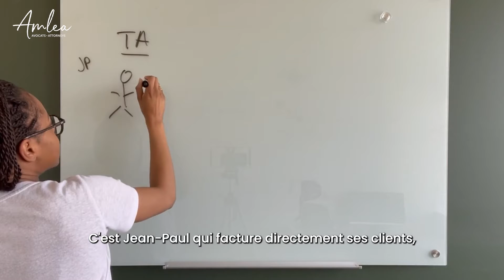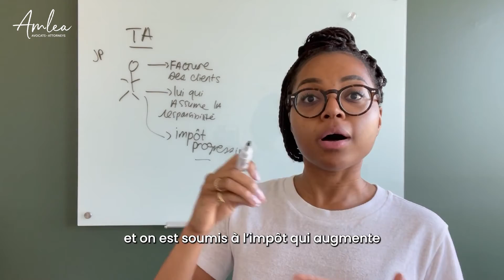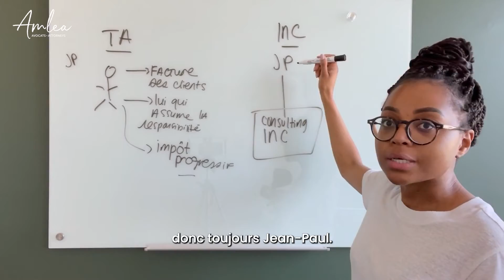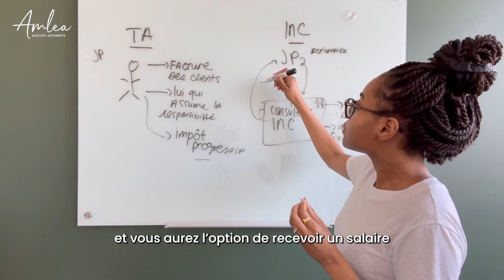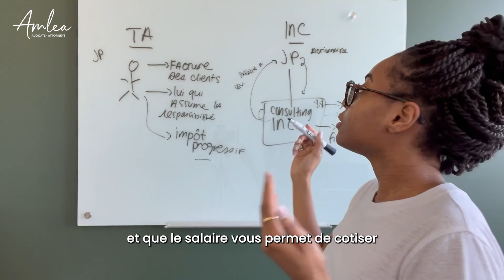Travailleur autonome ou incorporé ? - Réussir sa transition d'Employé TI à Consultant TI #3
Dans cette troisième vidéo de la série de 6 capsules intitulées : "Réussir sa transition d'Employé TI à Consultant TI", je vous dévoile la différence entre le statut de travailleur autonome et celui d'incorporé avec chacun ses avantages et inconvénients.

Pour visionner notre webinaire de plus de 2 heures sur la même thématique animé en février dernier, je vous invite à vous inscrire via ce lien 👉🏾

00:00 - Intro : différences entre 2 statuts
00:54 - Travailleur autonome #1
02:49 - L'incorporation #2
05:36 - Conclusion et Téléchargez le webinaire